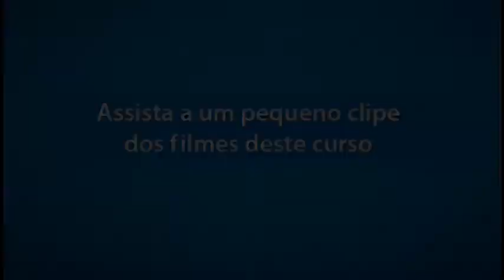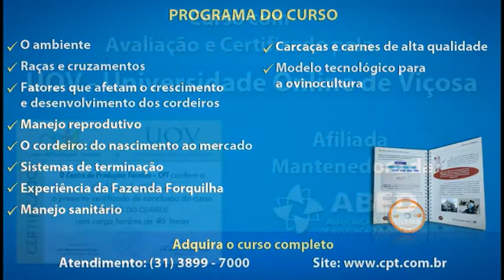Curso Criação de Ovinos de Corte - Fatores que Afetam o Crescimento dos Cordeiros - Cursos CPT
Este filme é um trecho do Curso Criação de Ovinos de Corte

A produção de carne de cordeiro de alta qualidade é uma atividade com grande potencial de mercado, principalmente, nos grandes centros urbanos. Para viabilizar o sistema de produção de carne de ovinos, o criador deve se preocupar em oferecer uma carne que satisfaça consumidores cada vez mais exigentes.

Neste curso, você receberá informações sobre a produção da carcaça e carne de alta qualidade, fazendo uma avaliação custo/benefício para que sua atividade seja lucrativa.